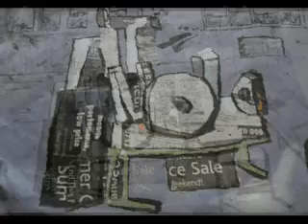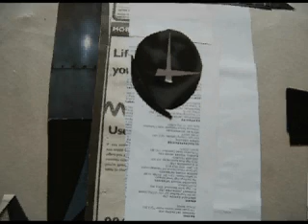Jonathon Richardson - Vis Rec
Final art video for Visual Recording

Video edited by Jon Richardson
Art by Jon Richardson